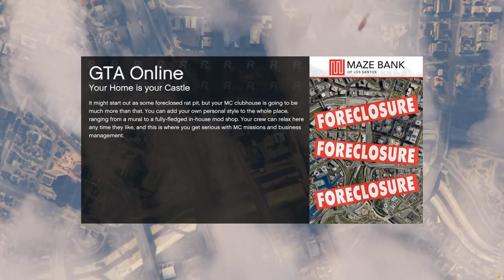Let's Play GTA5 Online: My First Races with the BF400 and the Shotaro n' stuff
A bunch of races, including my first outings with the BF400 and the Shotaro.

And because I probably mention Broughy1322 at some point...